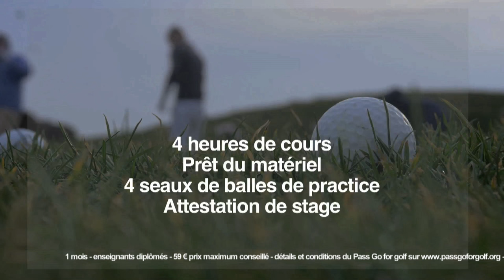Film PASS GO for GOLF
Envie de vous mettre au golf ? Découvrez de la nouvelle offre de la fédération française de golf